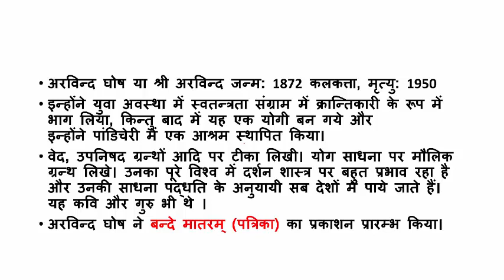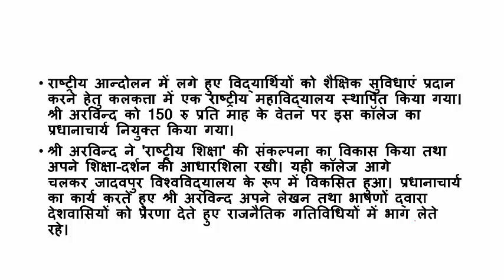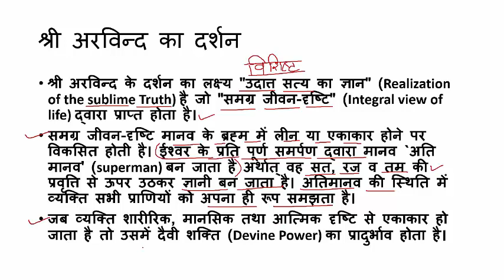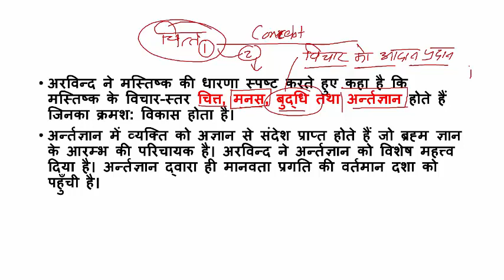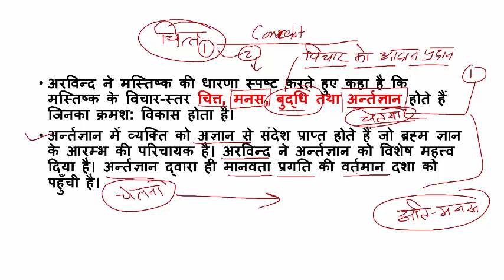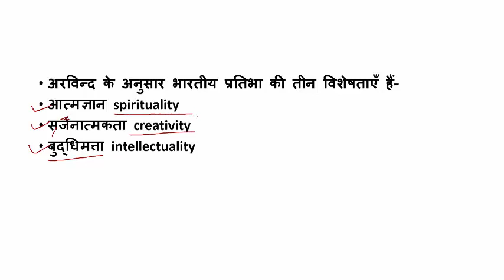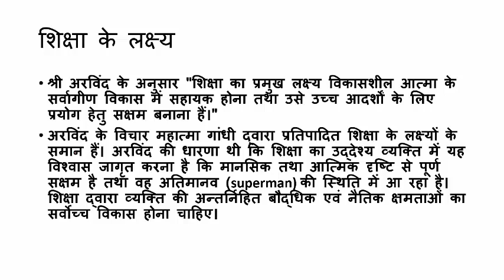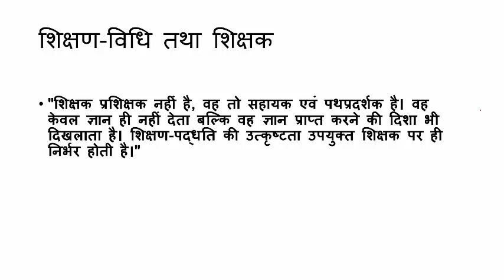अरविन्दो के शैक्षिक विचार एवं दर्शन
शिक्षा के समाजशास्त्र के अंतर्गत आज हम श्री अरविंदो के शैक्षिक विचारों की विस्तृत चर्चा करें।

Today, under the sociology of education, let us discuss in detail the educational ideas of Sri Aurobindo.

sublime classes